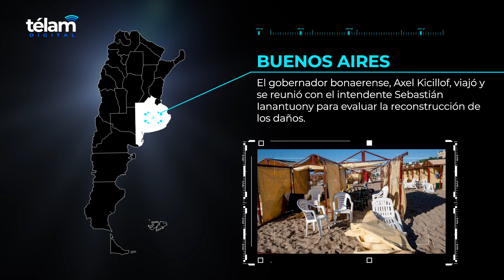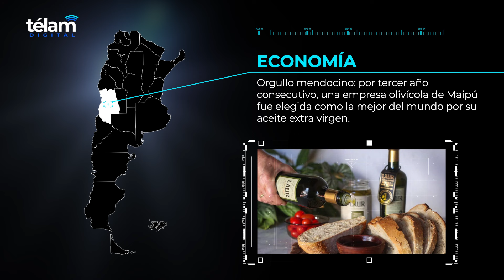Panorama Federal: 10 de enero